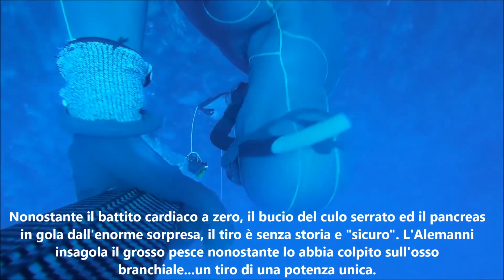BEST OF SPEARFISHING SERIES - Juri Cinà - AMBERJACKS AND DENTEX IN ITALY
BEST OF SPEARFISHING SERIES - Yuri Cinà - AMBERJACKS AND DENTEX IN ITALY

Benvenuto sul canale del pescatore in apnea, il canale su YouTube con una delle più grandi collezioni di video sulla pesca subaquea. Film, documentari, tutorials a caccia di pesci esotici.

Welcome to my freediving apnea channel, the YouTube channel with the widest collection of videos about spearfishing.
Freediving Apnea Apoe Apnee
Spearfishing
Chasse sous marine
Pesca in apnea sub
Caza Submarina